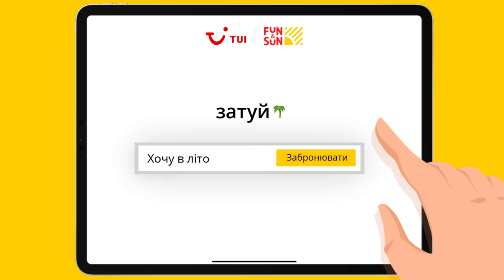затуй собі літо 2022 — і будь серед тих, у кого воно буде ТОП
і не кажи, що про літо думати рано 🌴

бо вже зараз ти можеш зробити крок до нього з нашими топовими умовами раннього бронювання 2022 ❤️

тепер замовляти подорож зарання — дійсно класна ідея, бо:

✔️обираєш готель, який хочеш, а не той, що доведеться;
✔️добряче економиш, бо зарання значно дешевше;
✔️отримаєш назад різницю в ціні, якщо подорож стане дешевше;
✔️вносиш мінімальну передоплату 3%, а повну суму — за 21 день;
✔️можеш безкоштовно замінити країну, готель, дати та навіть напарника, з яким спочатку планувалась подорож;
✔️кайфуєш від життя, бо маєш привілею раннього вильоту.

просто переходь за лінком і будь серед тих, у кого літо буде топ 🔝